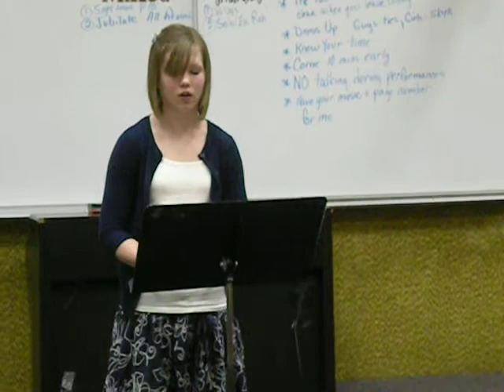Italian Song Sam bam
This girl is 14 and freaking amazing! I love her voice! She is like my best friend